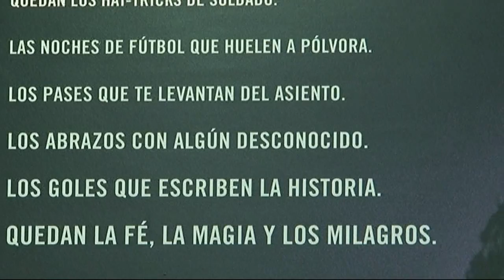Queda lo mejor. Sigue creyendo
Desde el lunes, 16, al viernes, 20 de enero, a la venta los abonos de media temporada 2011/12